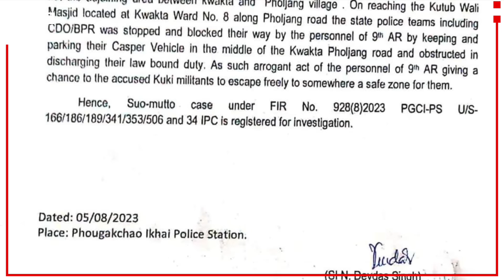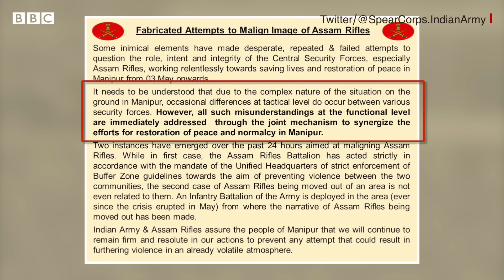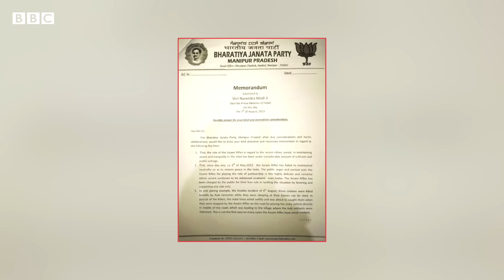Manipur police vs assam rifles: मणिपुर में पुलिस और असम राइफ़ल्स के बीच लड़ाई क्यों? (BBC Hindi)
मणिपुर में पिछले तीन महीने से ज़्यादा से चल रही जातीय हिंसा के बीच राज्य में तैनात सुरक्षा बलों के बीच ज़मीनी स्तर पर हो रहे मतभेद और तनाव खुल कर सामने आ गए हैं. ताज़ा घटनाक्रम में मणिपुर पुलिस ने असम राइफल्स के सैनिकों के ख़िलाफ़ ड्यूटी में बाधा डालने, चोट पहुँचाने की धमकी देने और ग़लत तरीक़े से रोकने की धाराओं के तहत FIR दर्ज की है.
असम राइफल्स की 9वीं बटालियन के सुरक्षा कर्मियों के ख़िलाफ़ ये FIR बिष्णुपुर ज़िले के फोउगाकचाओ इखाई पुलिस स्टेशन में दर्ज की गई है. क्या है इस लड़ाई की वजह?

वीडियो: राघवेंद्र राव/ शाहनवाज़ अहमद